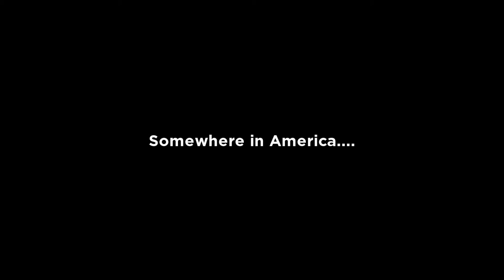Initial Weegee - Teaser Trailer 1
Friends and I testing out the director mode in The Crew.

The audio is fubar, the camera shots were done in three seconds and it's mostly for giggles. Give me a goddamn break.

Credits: Aaron H. - RX-7, Alex - 370z, Nate - Garbage camera man